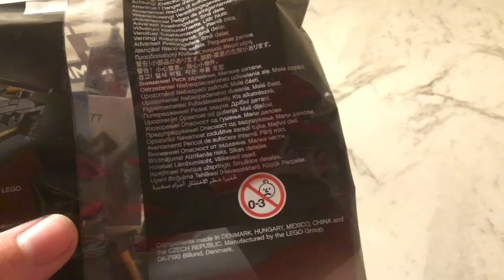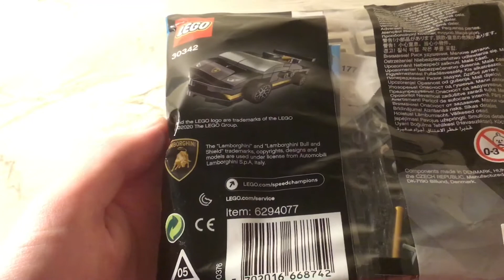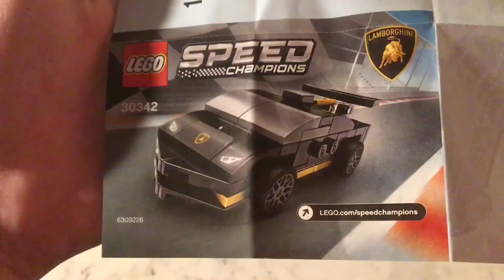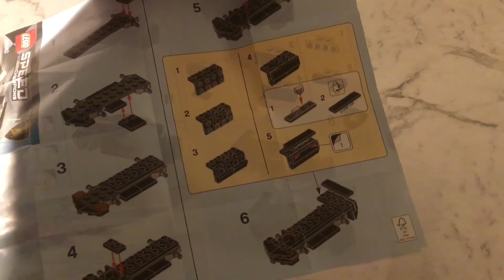LEGO Speed Champions Set 30342 Lamborghini Huracan Super Trofeo EVO Build And Unboxing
Song by NCS go Support Them